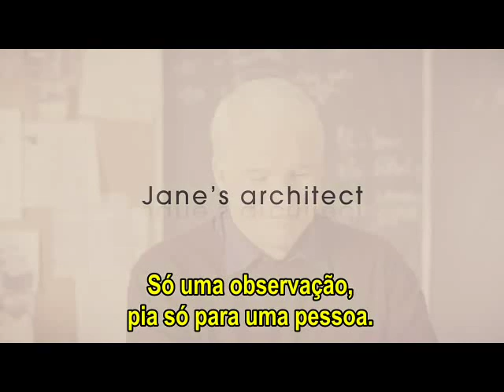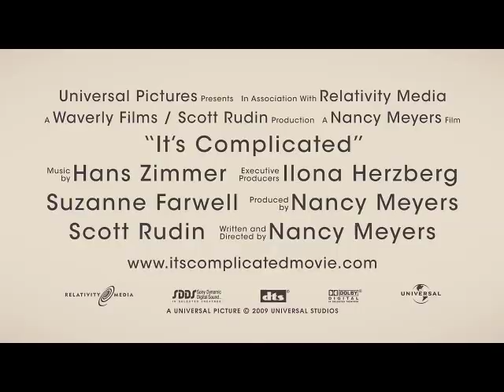SIMPLESMENTE COMPLICADO (IT'S COMPLICATED) TRAILER HD LEGENDADO.